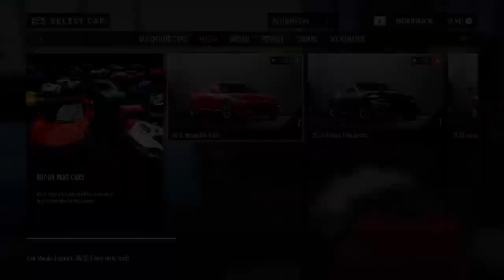Mazda RX 8 R3 Forza Motorsport